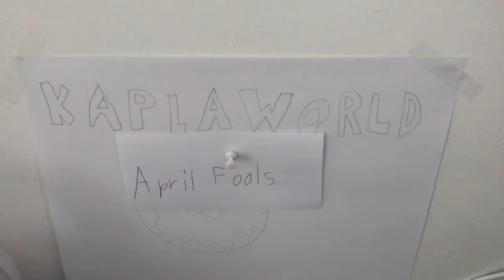DKT Episode 42: A Late Fools